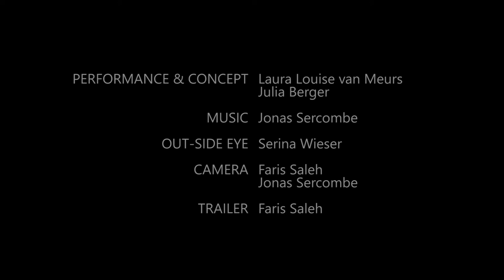Crying at the Discotheque (Trailer)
Last night a DJ saved my life from a broken heart. Sie sehen: Berger&van Meurs in einer der letzten Beziehungen, die je in einer Disco beginnen werden. Denn die Disco gibt es nicht mehr, heutzutage heißt das Club. Die Disco hat geschlossen und mit ihr hat sich die Verantwortung zum Anrufen am nächsten Morgen aus dem Staub gemacht. Wir laden ein, zu einem romantischen Abend in der Roller-Disco. Keine Haftung für Brüche, insbesondere denen des Herzens.

Performance und Konzept: Julia Berger & Laura Louise van Meurs
Out-side Eye: Serina Wieser

Trailer: Faris Saleh

April 2021